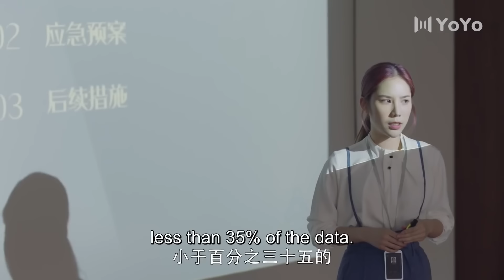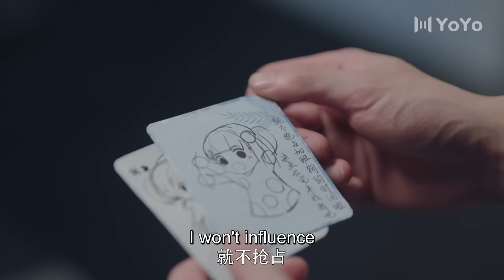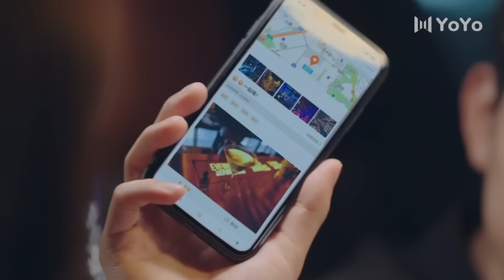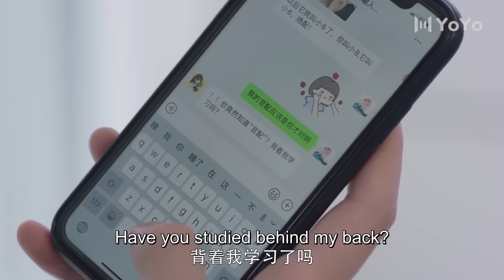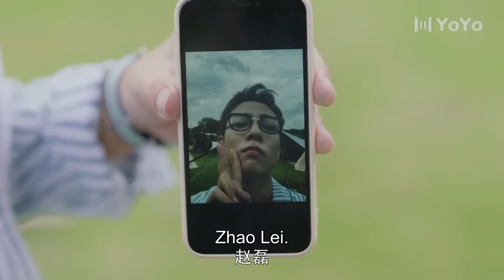[Eng Sub] My Hidden Love EP12| Chinese drama| Our gen z| Zhao Lusi, Liu Te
►Drama Name：My Hidden Love
►Cast:
►Genres: Romance, Chinese Drama, Comedy
►Synopsis: